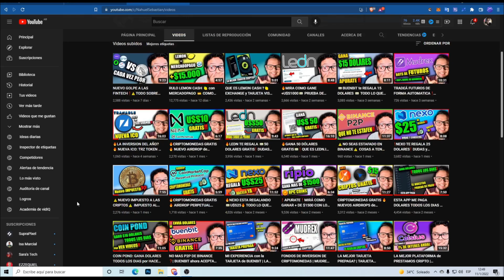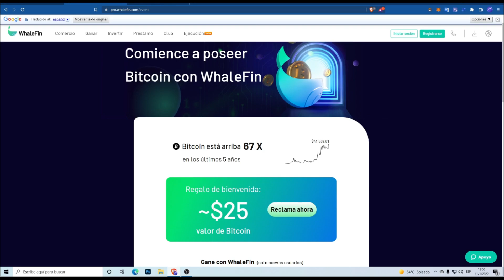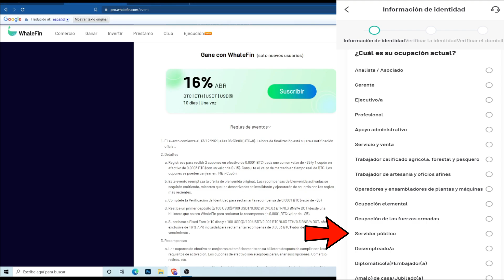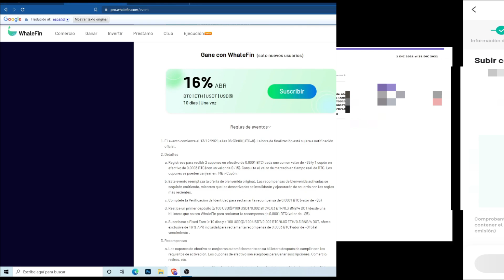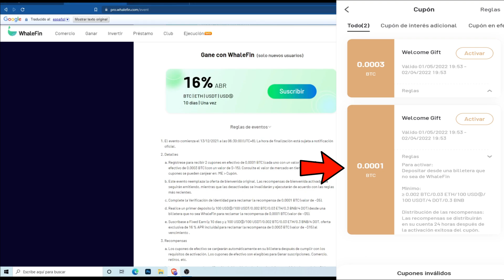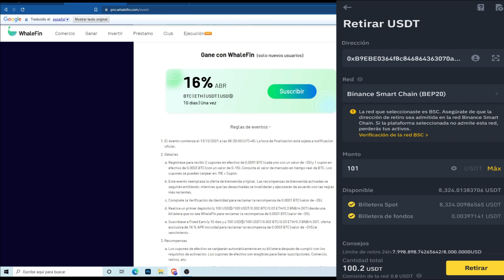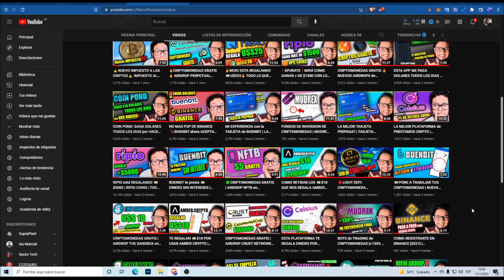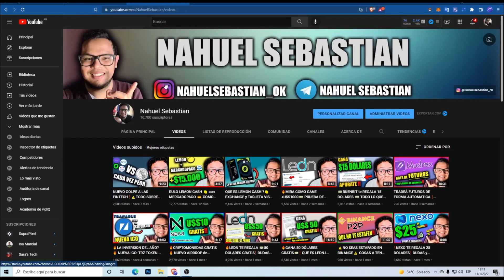DINERO GRATIS 💰 COMO GANAR U$S25 en BITCOIN con WHALEFIN en SIMPLES PASOS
EN EL VIDEO DE HOY HABLAMOS DE COMO GANAR 25USD GRATIS CON WHALEFIN